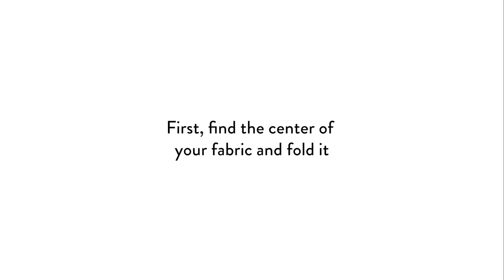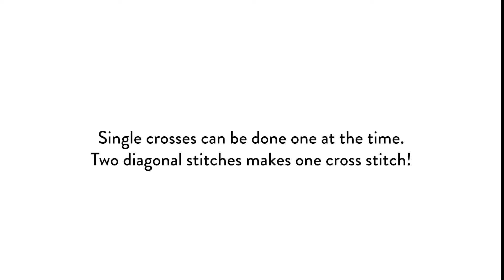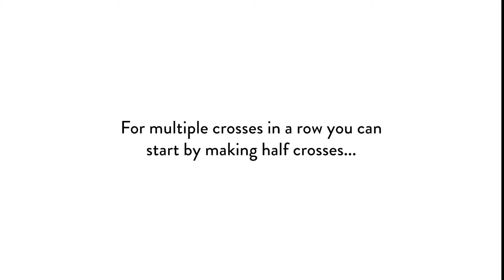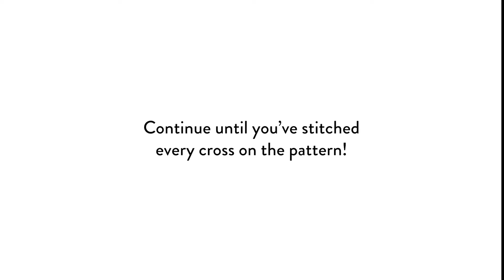How to cross stitch - QUICK GUIDE - With The Folklore Company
A quick guide for how to cross stitch!